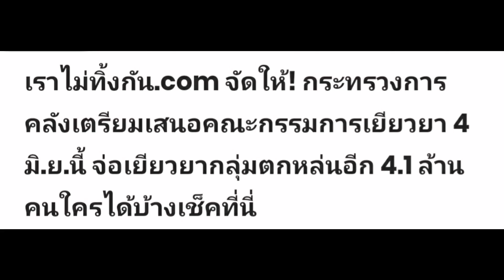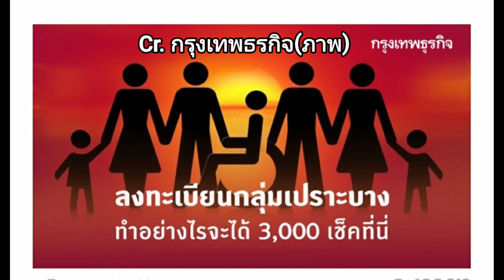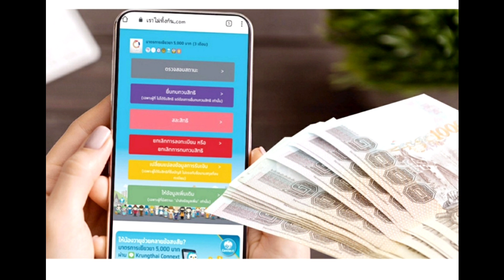เตรียมเฮ!เราไม่ทิ้งกันรอบ2 กลุ่มตกหล่น1.7ล้านคน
ข่าวดี !คลังเตรียมชงช่วยเหลือเราไม่ทิ้งกันกลุ่มตกหล่นกว่า 1.7ล้านราย พร้อมทั้งกลุ่มพลาดการเยียวยา และกลุ่มอื่นๆ คลิ้กฟังรายบะเอียดที่นี่เลยครับ 📌